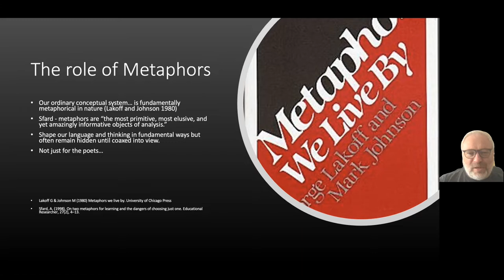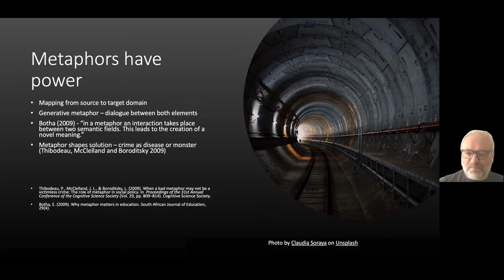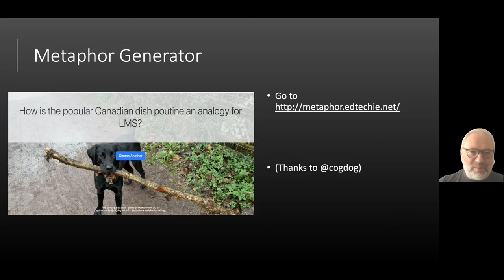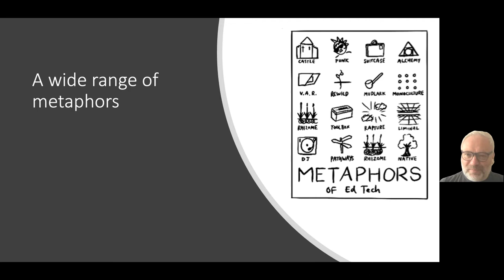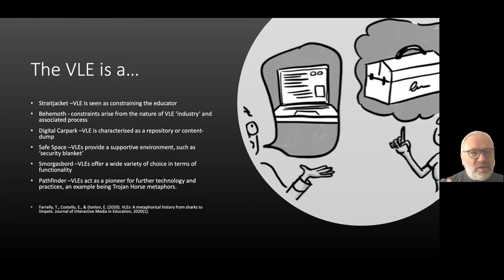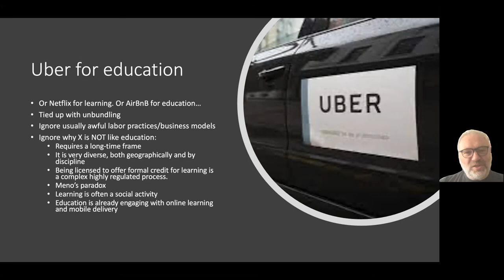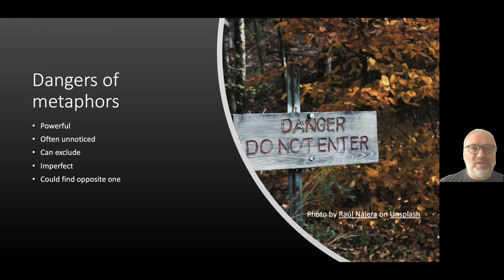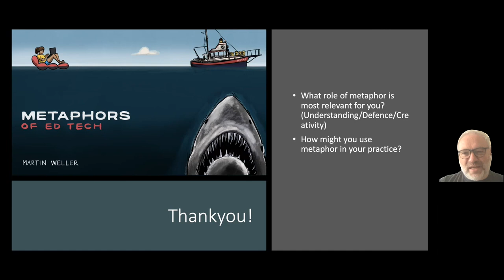altc22 3058 Metaphors of Ed Tech